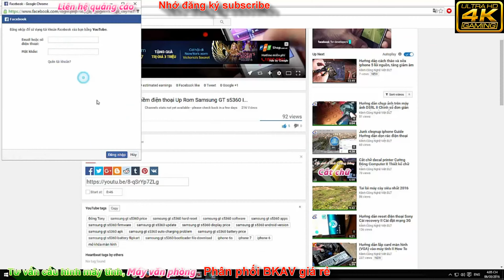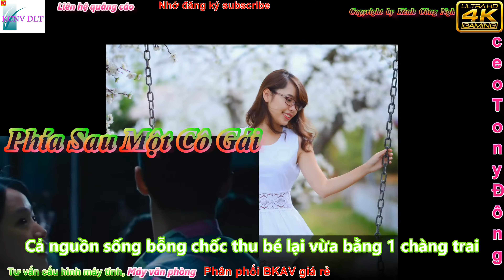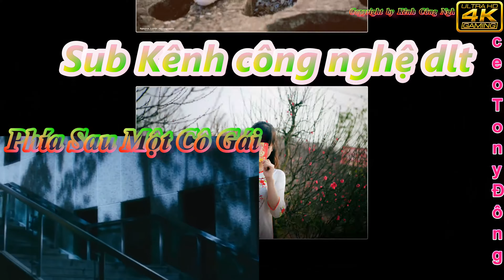PHÍA SAU MỘT CÔ GÁI sub tiếng việt Vietsub Soobin Hoàng Sơn NEW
Phía Sau Một Cô Gái - Soobin Hoàng Sơn
Sub việt thiết kết lại Kênh Công Nghệ Việt DLT
lien khuc nhac tre, lien khuc nhac tre remix
 lien khuc nhac tre remix 2017
 lien khuc nhac tre remix hay nhat
 nhạc trẻ, nhạc trẻ remix, nhạc trẻ 2017
 nhạc trẻ remix 2017, liên khúc nhạc trẻ
liên khúc nhạc trẻ remix
nonstop phia sau mot co gai
 phia sau mot co gai remix
 lien khuc phia sau mot co gai
 lien khuc nhac tre tam trang
 lien khuc nhac tre tam trang buon vol 3
phia sau mot co gai nhaccuatui